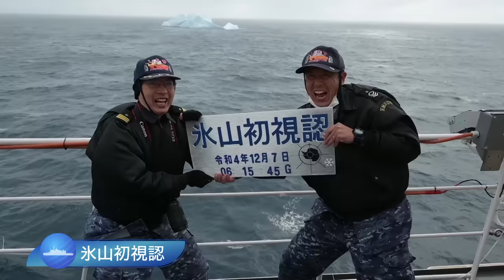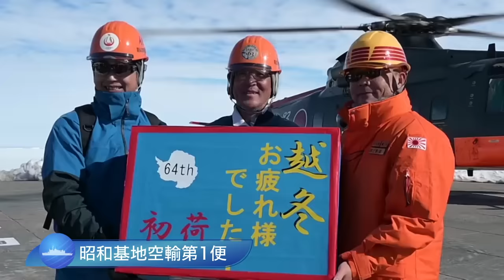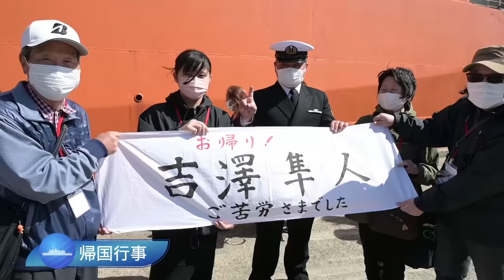【南極地域観測協力行動】第64次南極地域観測協力行動「しらせ氷海を行く」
令和４年１１月１１日（金）～令和５年４月１０日（月）
海上自衛隊は砕氷艦「しらせ」による第６４次南極地域観測協力を実施しました。
活動の様子を是非ご覧ください。